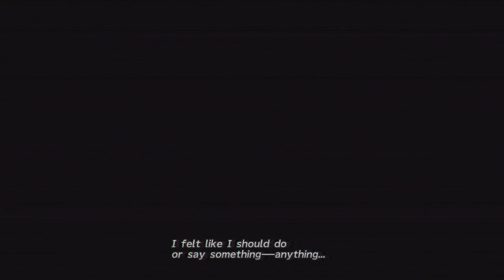Final Fantasy X HD - P36, Natus Altana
Today marks the end of our time in bevelle. And you'll thank me I was VERY close to cutting at 18:51 seconds in. Oh well, more cliffhangers later.